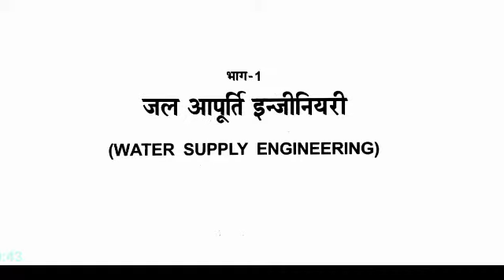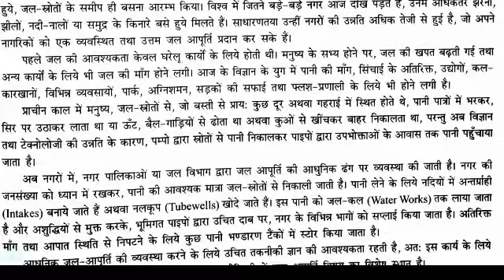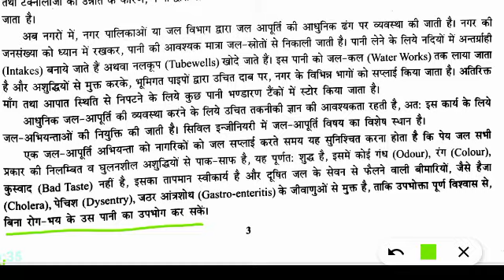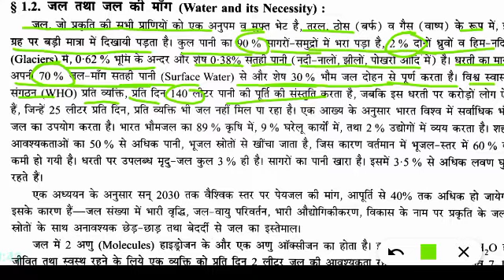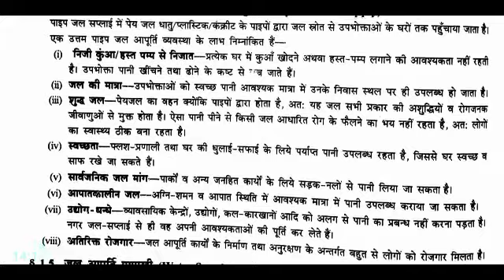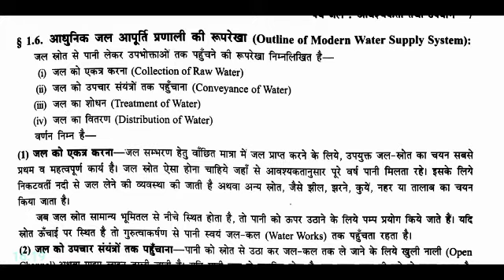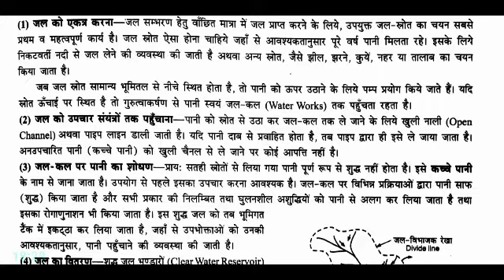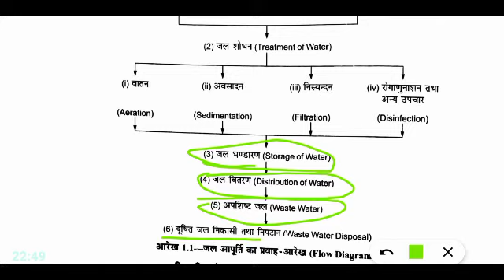WATER_AND_WASTE_WATER_ENGG//INTRODUCTION// DIPLOMA_5TH_SEM_CIVIL_ENGG//CHAPTER-1//BY_SK_SIR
Railway, bridge and tunnel engineering 1

Railway, bridge and tunnel engineering 2